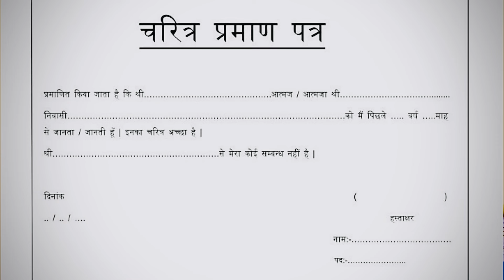UP Police Constable Dv 2024 | UPP Document Verification | Name ग़लत है तो क्या करें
up police document verification 2024,
up police constable document verification,
up police constable,up police cut off 2024,
up police constable dv pst,
up police 60244 dv pst documents 2024,
up police document verification kaise hota hai,
up police constable 2024 documents varification kb hoga,up police documents 2024,
up police constable document verification video